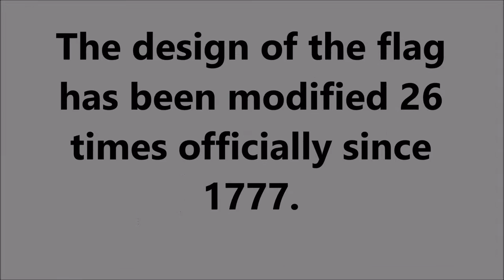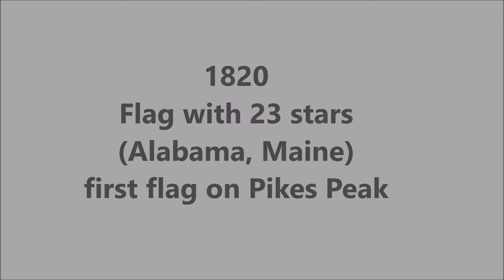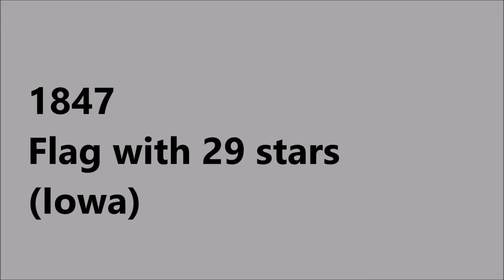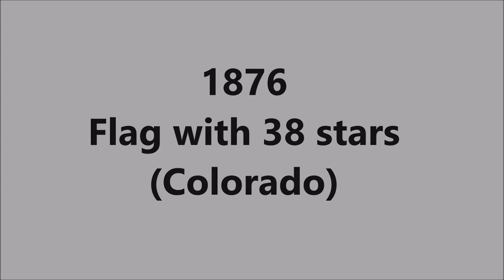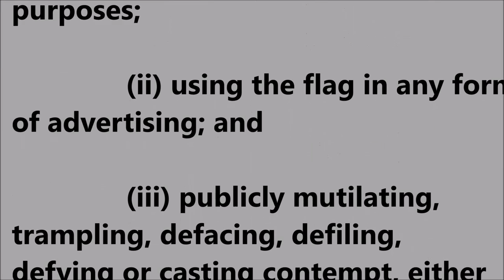11 - Visual History of the American Flag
It's every incarnation of the U.S. flag, including variations and even every Confederate flag.